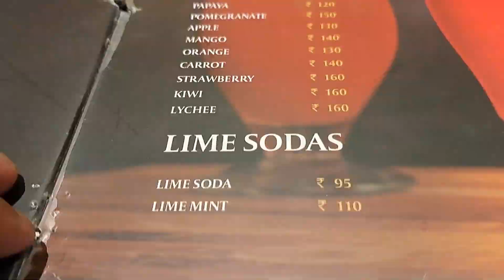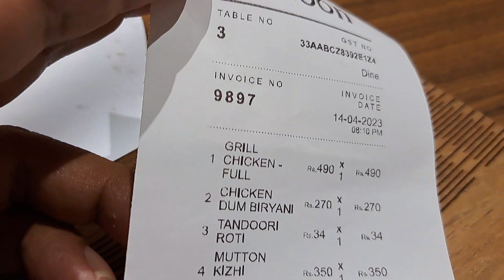🍒🍅🍇 Zaitoon Restaurant | Food review | Selaiyur🍉🍌🍉🍅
@foodandfitnesstamil zaitoon food Food Review